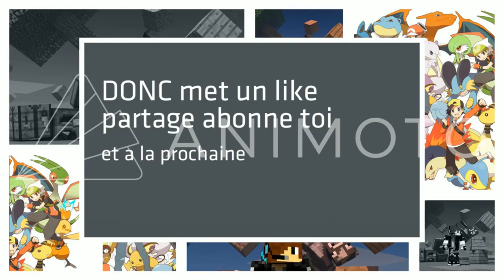LES CHIENS SE METTENT EN DANGER TOUT SEULS - GreenBerry : Episode 8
Vidéo détente et marrante sur Minecraft (c'est censé provoquer ces effets en tout cas ;) ).

Venez aussi oublier vos problèmes durant ces quelques secondes de vidéo x). Et n'oubliez pas de réaliser vos projets 😀 ! Avec JeProjet si vous souhaitez un coup de pouce 😏.